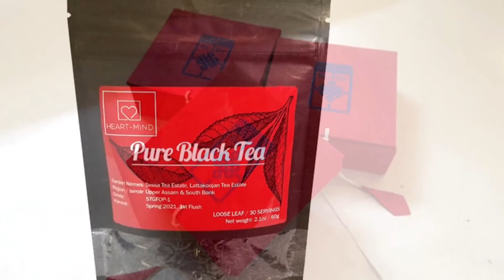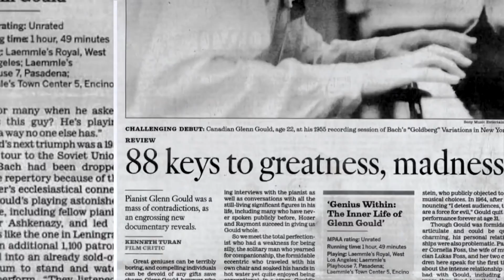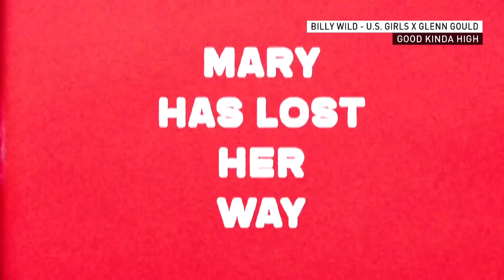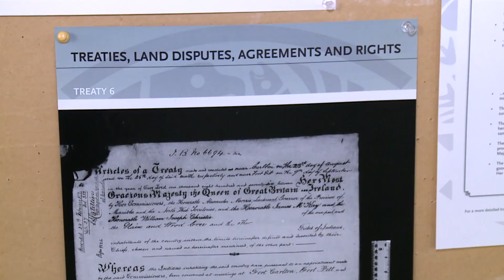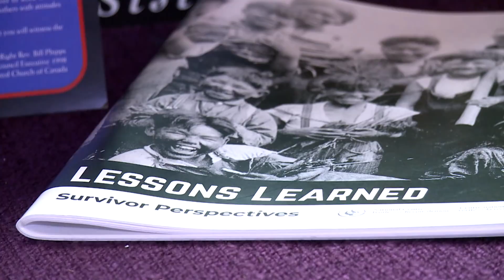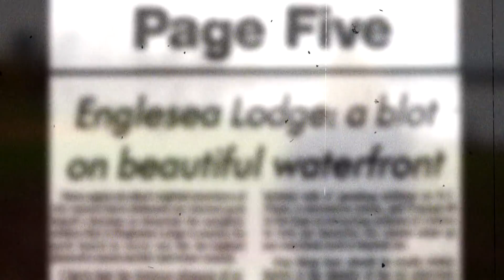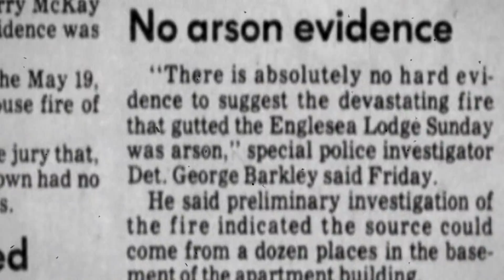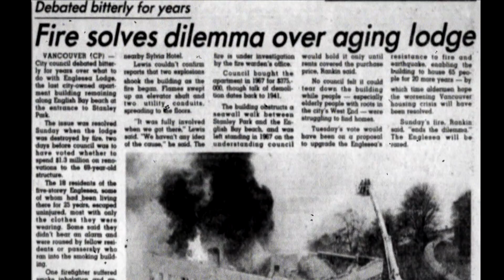Unique Christmas gift ideas and La Niña's back | Our Vancouver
Host Gloria Macarenko speaks with two guests about unique gift ideas for the holidays, including the Dalai Lama Centre's Heart Mind Box and a charity calendar that shows the cheeky side of awesome older women. Plus, meteorologist Johanna Wagstaffe looks into what La Niña will mean for Canada's winter forecast.